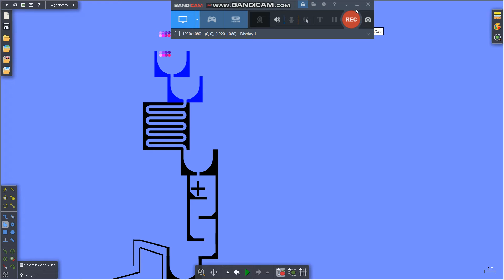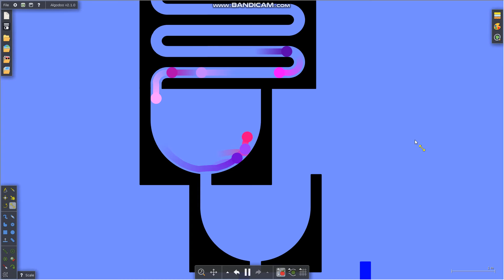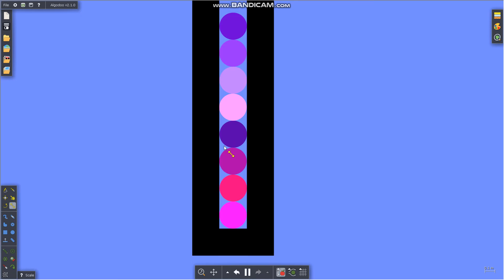Colours Racing Tournament: Somebody Purple, Pink Panthers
Sara James - Somebody - Poland 🇵🇱 - National Final Performance - Junior Eurovision 2021